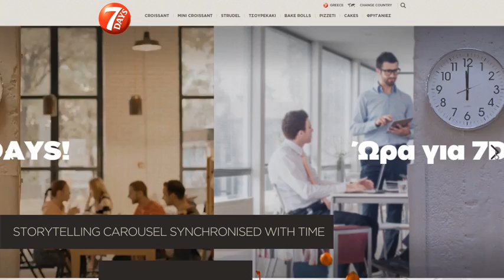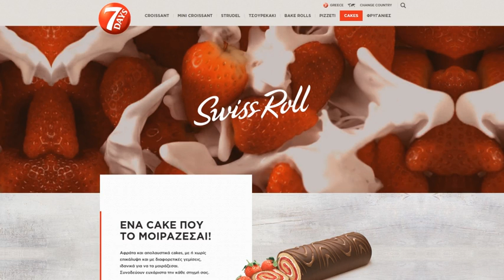The New 7Days Brand Website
Explore the new website of the international brand Chipita, designed and implemented by ATCOM!